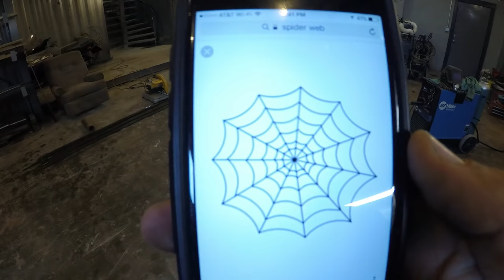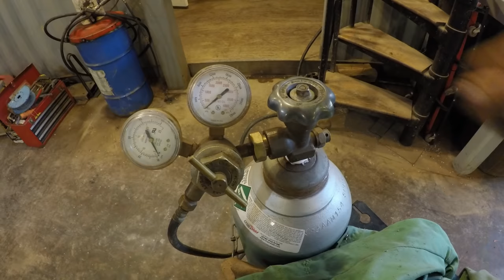Making a rebar spider web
Building two 6' steel spider web sculptures out of 1/2" rebar. Using a Millermatic 251 welder.